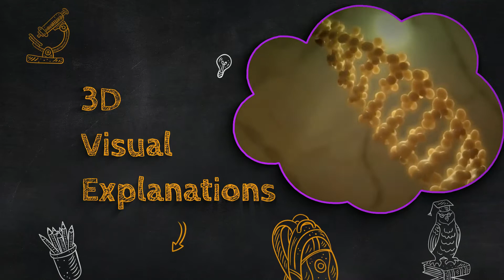Byte Professor - an interactive learning app quick introduction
'Byte Professor - an Interactive Learning App' to make learning more enjoyable and lovable experience in the classroom and home. Byte Professor offers, instructional videos explained with rich 3D animated visuals. Visualizing concepts leads to creative thinking and that leads to deeper student engagement. Gamification and Virtual Labs are the breakthrough model introduced in the app to practice science and math which empowers the problem-solving skills of students and grabs their complete attention.